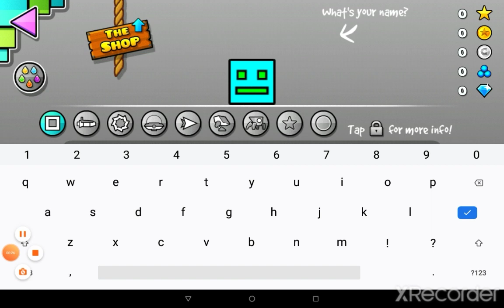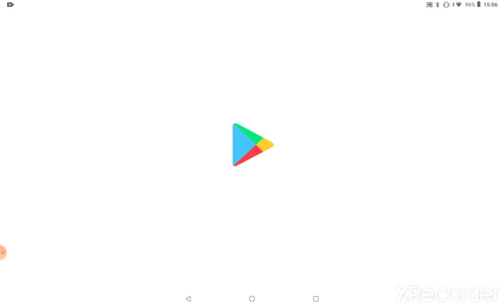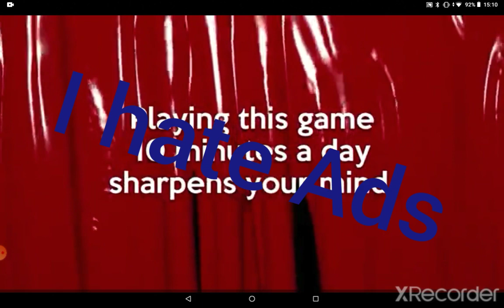Geometry Dash World Gameplay #1 Dashlands Levels 1,2 and 3 (And a go at 4)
Who else wants to see more gameplay videos in 2021? Me!